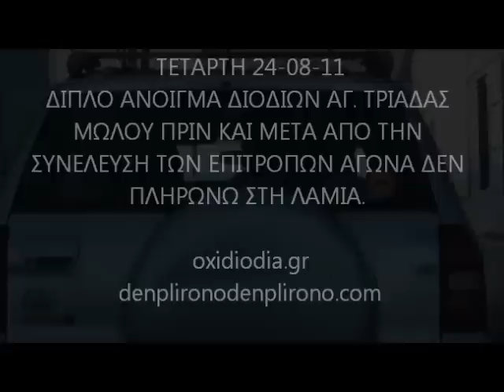ΔΙΠΛΟ ΑΝΟΙΓΜΑ ΔΙΟΔΙΩΝ ΜΩΛΟΥ 24-8-11.mp4